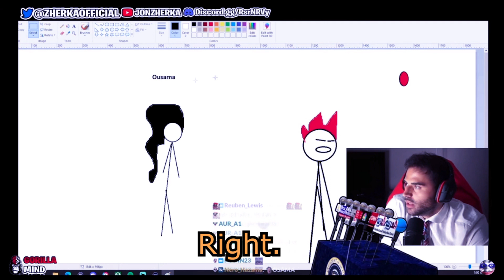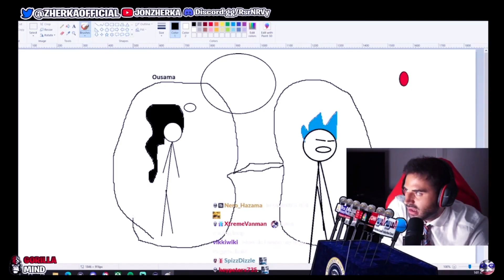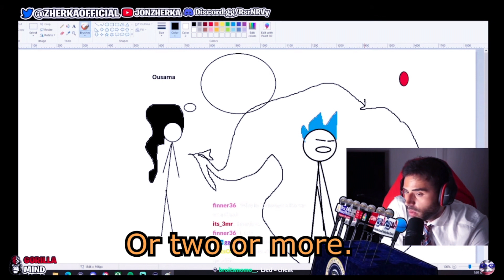JON ZHERKA on WHY WOMEN CHEAT on their BOYFRIEND or HUSBAND (1 of many) (Zherka Dating Clip)